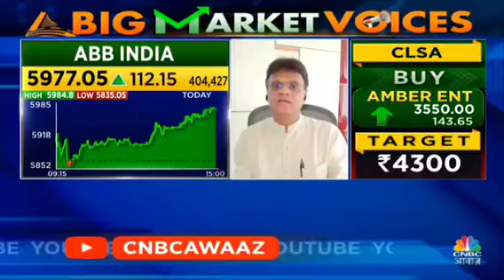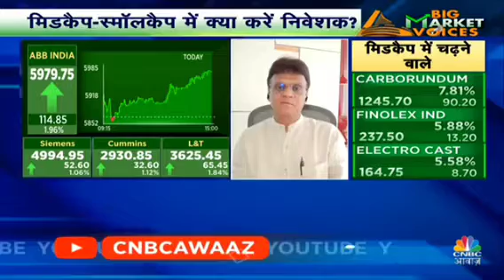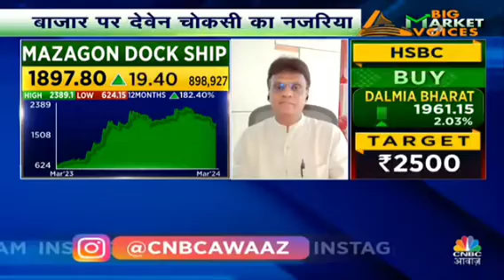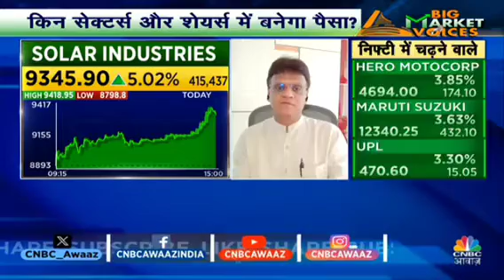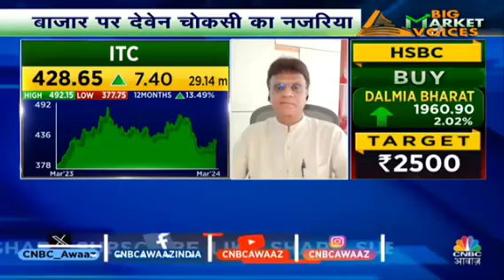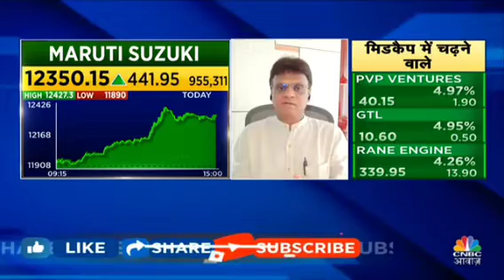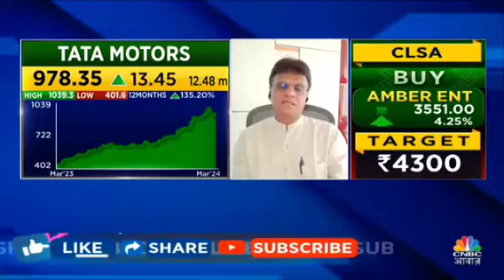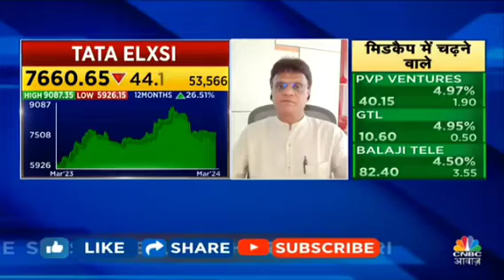Long Term Investment